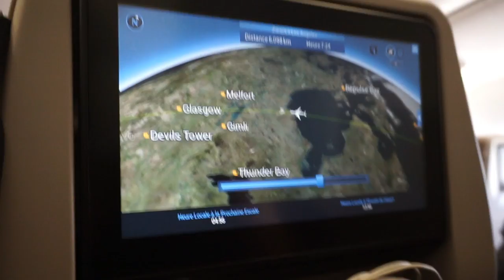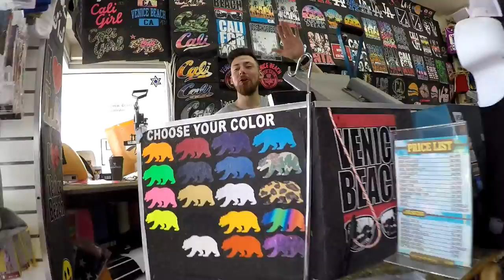TRAVEL VLOG: | Los Angeles ❤ ☼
I'm back in LA! In today's vlog I travel Santa monica and Venice Beach with my husband Stéphane! :) ♡  LA || 2017